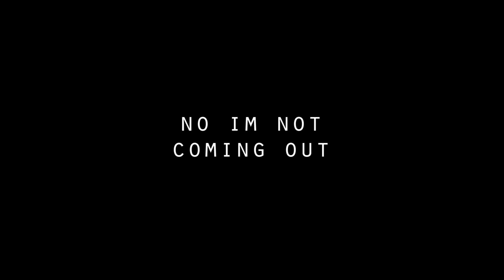WATCH THIS NOW | Maddie Welborn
This is something I have been holding in for too long and I needed to get it off my chest..

Musical.ly- @MaddieWelborn